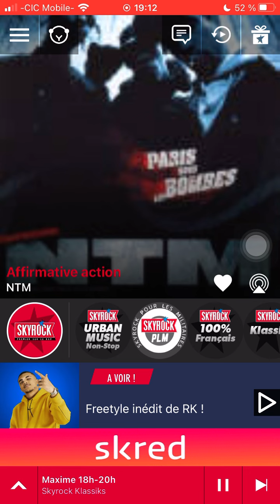Supreme NTM feat Nas affirmative action version Skyrock